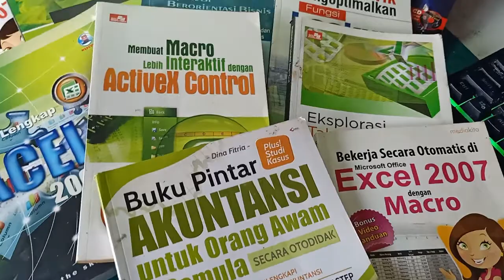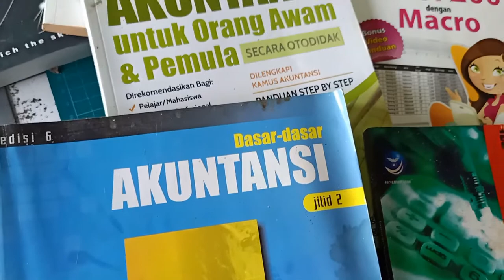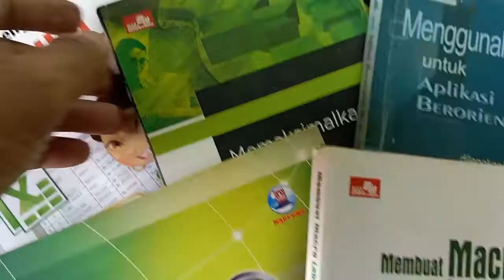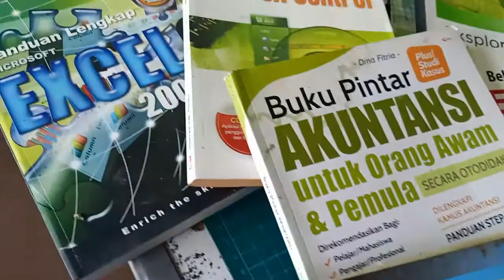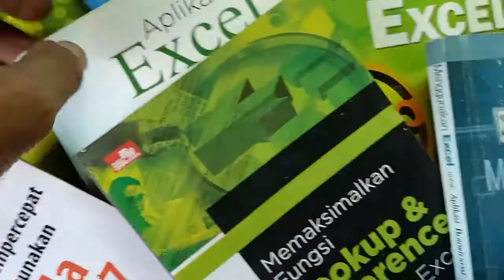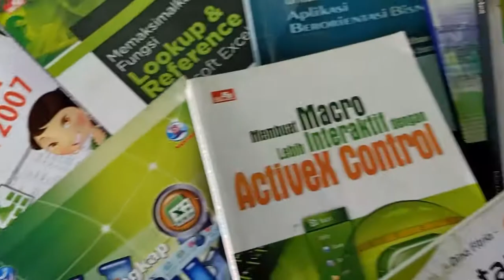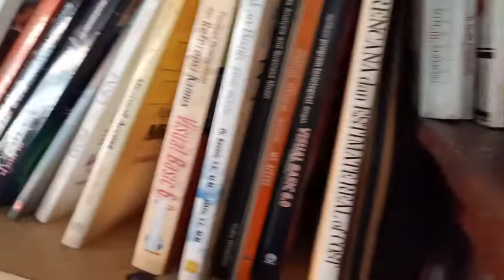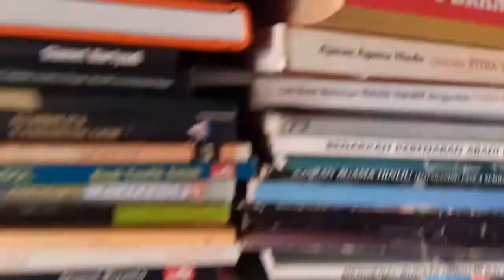KOLEKSI BUKU EXCEL DALAM PEMBUATAN APLIKASI UNTUK MENCIPTAKAN PELUANG KERJA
Hai shabat setia Mukia Channel.
" Channel Tiada Hari untuk Berbagi untuk kebaikan kita bersama "
Terima kasih telah menjadi pelanggan setia Mukia channel. Silahkan tonton terus channel ini untuk dapatkan maanfat lebih.

Microsoft Excel adalah aplikasi pengolahan data secara otomait. Penguasaan Excel sangat diperlukan dalam dunia kerja. Disamping itu pula excel bisa untuk menciptakan peluang kerja. Keahlian dalam memakai excel memang perlu terus diasah dengan membaca dan mempelajari lebih lanjut tentang fungsi fungsi dari excel. Jika kalian sudah mahir dalam penggunaan excel banyak hal bisa dilakukan. Seperti dalam melamar pekerjaan, menciptakan peluang kerja, pekerjaan menjadi lebih mudah dan lainnya.
Semua badan maupun lembaga serta perusahaan memerlukan orang orang yang ahli dalam pemakaian excel. Untuk menjadi ahli dalam excel siap cipta kerja, maka diperlukan banyak refrensi salah satunya adalah dengan membaca buku buku tentang excel.

akuntansi,pintar akuntansi,
akuntansi untuk pemula,
akuntansi pelajar,
akuntansi mahasiswa,
akuntansi dasar,
pengantar akuntansi dasar,
tutorial akuntansi,
contoh soal jurnal penyesuaian,
belajar pengantar akuntansi 1,
buku besar akuntansi,
prospek kerja akuntansi,
pengantar akuntansi,
mahasiswa akuntansi,belajar online,siklus akuntansi,jurnal penyesuaian perusahaan jasa,cara membuat jurnal penyesuaian,jurnal umum perusahaan jasa,cara membuat jurnal umum,cara menyusun jurnal umum,rasanya kuliah di jurusan akuntansi,jurusan akuntansi mempelajari apa saja,jurusan akuntansi bisa jadi apa,jurusan akuntansi kerja apa,info jurusan akuntansi ui,a day with me,a day with me indonesia,satu hari bersama mahasiswa,fakultas ekonomi dan bisnis,jadi mahasiswa akuntansi ui,keseharian mahasiswa universitas indonesia,a day in my life indo,a day in my life indonesia,a day with me indo,a day with me bahasa,a day in my life,daily vlog bahasa indonesia,cara mudah mengerjakan soal ekonomi,materi ekonomi kelas 12

Microsoft excel
membuat aplikasi dengan excel
menciptakan peluang kerja dengan keahlian excel
kerja mudah dengan memakai excel
cipta kan kemudahan dalam kerja menggunakan excel
cipta kerja excel lebih baik
keahlian excel dalam menciptakan peluang kerja

Terima Kasih
Admin @2020